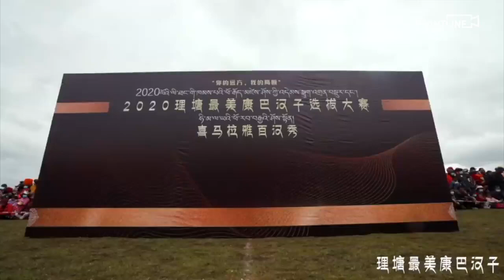Beauty pageant in China's Litang County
Check out this year’s horse racing festival in Litang County in southwest China’s Sichuan Province. This beauty pageant is going to choose the most handsome Khampa man. CGTN Frontline takes you to the event.